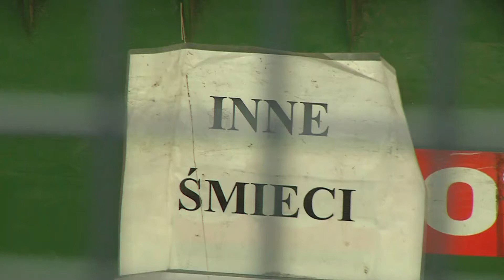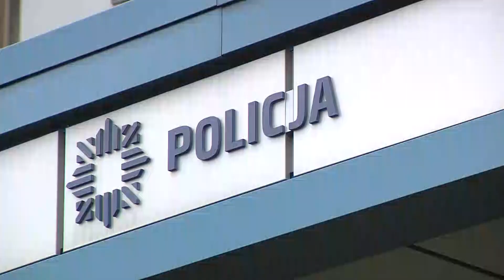Prokuratorski akt oskarżenia w sprawie członków mafii śmieciowej